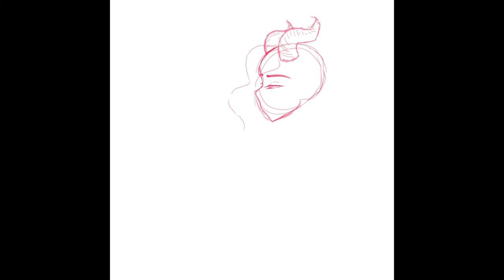Demon Fire and Ashes - Speedpaint (IbisPaint)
Aye, my birthday is tomorrow! So yay! I’ll be 18 😬 time has gone by way too quickly. I don’t want to be a adult yet :c

Hi shadow

Programs used:
IbisPaint X
iMovie

Tools:
Drawing glove (homemade)

Inspiration:
Searched:
“Characters with gas masks”
“Dnd Teifling art”
“Demon Character art”
“Hand drawing references”